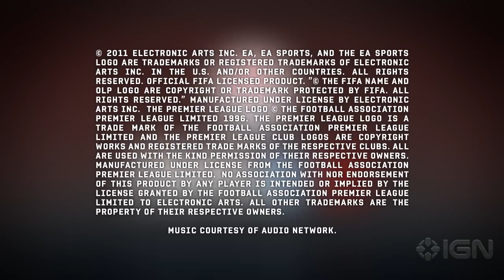FIFA 12 - Demonstration Inpact Engine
Electronic Arts vuole proprio concentrare l'attenzione su quella che sembra essere la caratteristica principale del prossimo FIFA 12, ossia il nuovo Impact Engine. Anzi, a ben vedere, sembra che tale introduzione possa essere considerata come l'innovazione principale per l'intera saga.

Il video in basso, diffuso da IGN, mostra esattamente il funzionamento dell'Impact Engine. Il tutto si traduce in un maggiore realismo durante gli impatti e le collisioni tra i giocatori, o tra questi e il pallone. Siamo davvero di fronte ad una rivoluzione nel genere calcistico?

Come dice la voce narrante, siamo solo agli inizi, chissà, allora, cosa ci attende il prossimo Ottobre, mese ipotetico di release per FIFA 12. Buona visione!